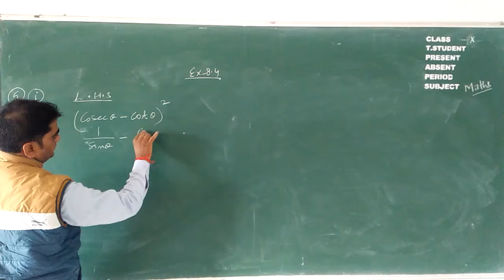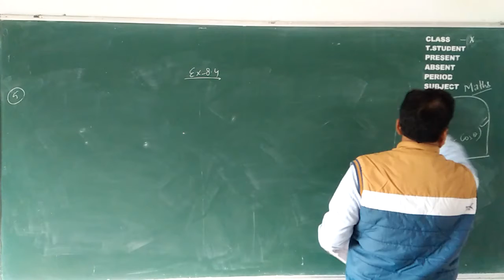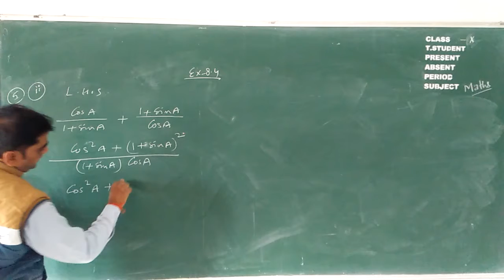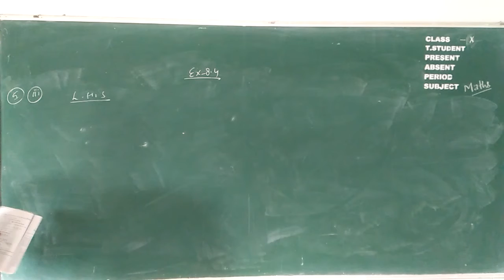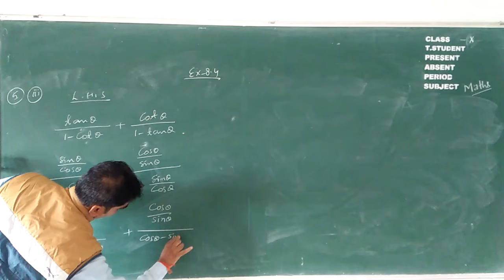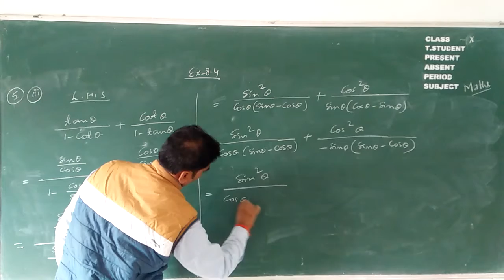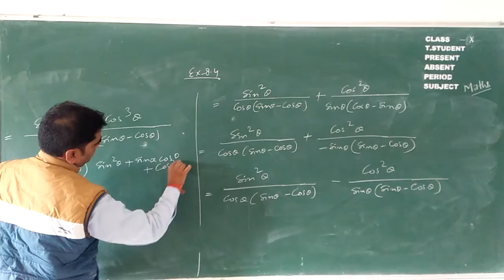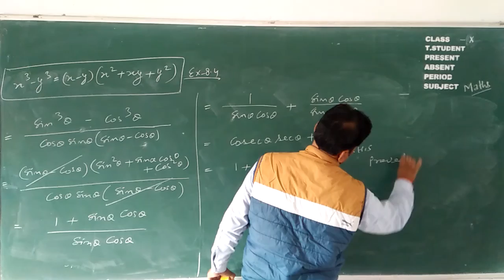Class 10 maths Ex 8 4 Question 5i, ,ii ,iii